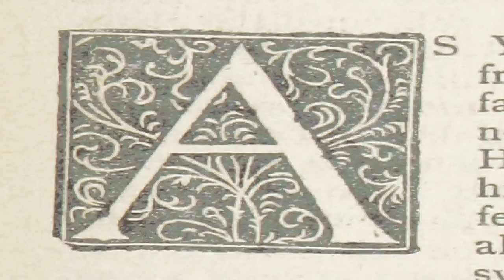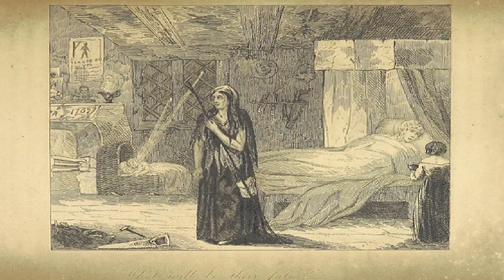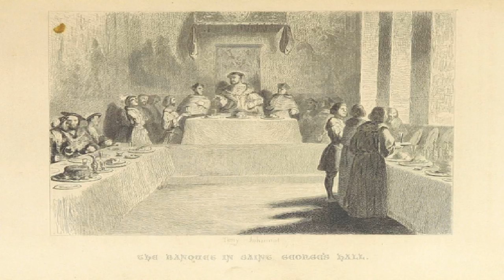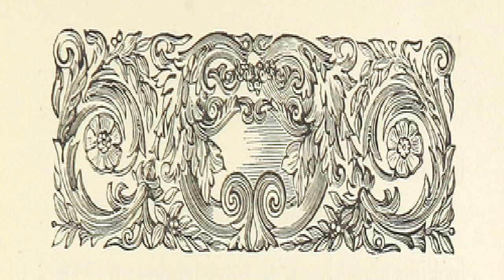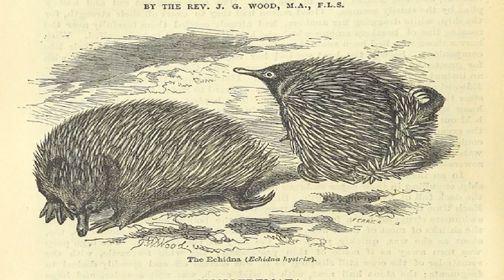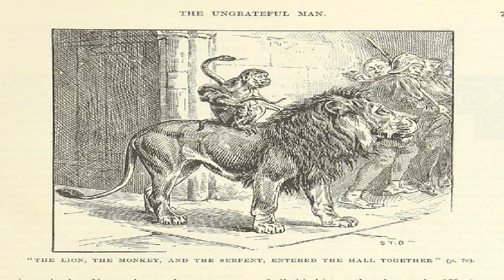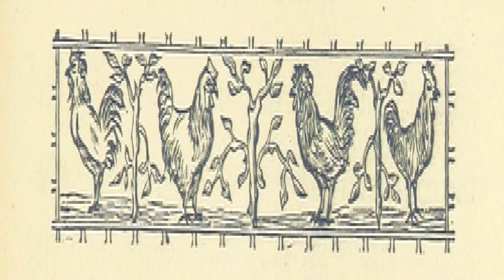Lonely Lady of Grosvenor Square | Mrs. Henry de la Pasture | General Fiction, Romance | Book | 4/5